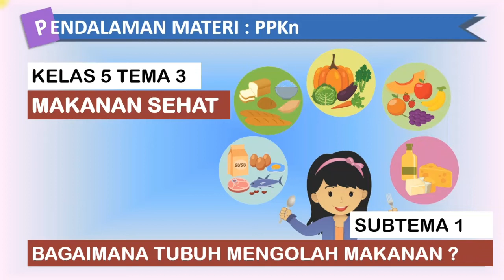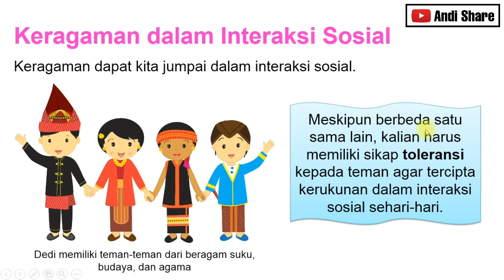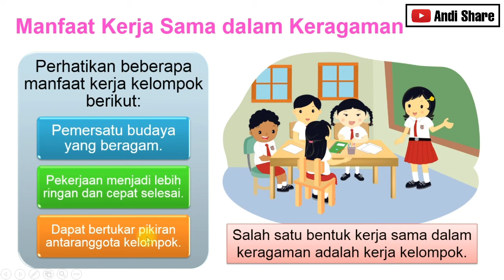Rangkuman Materi | PPKn ( Keragaman Interaksi Sosial ) - Kelas 5 Tema 3 Subtema 1